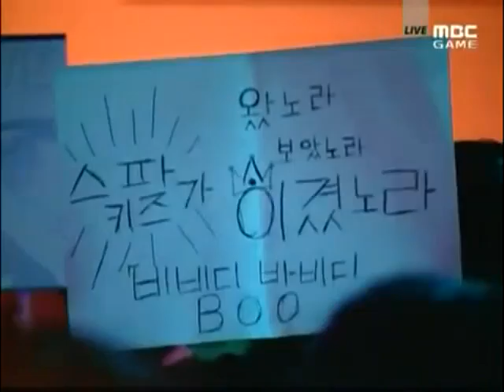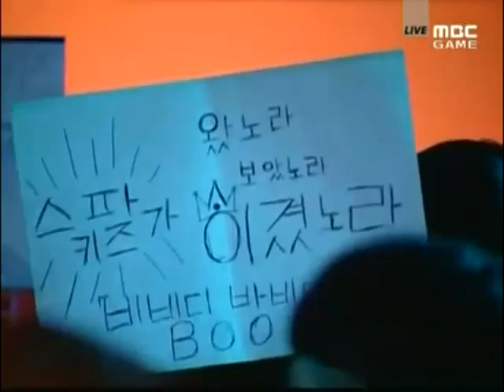Ace Match SPL9-10 Wk13 Gm5 p1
Ace Match
Map:Match Point

hite Sparkyz vs KT Rolster in the Shinhan Bank 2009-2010 Proleague, Week 13. Played on Dec 27, 2009.